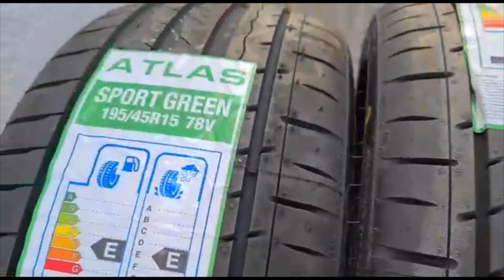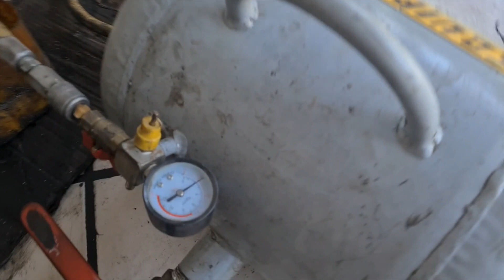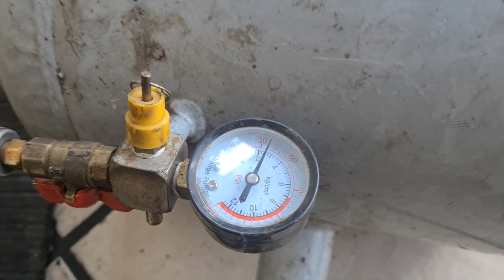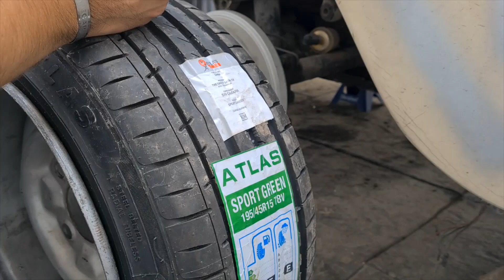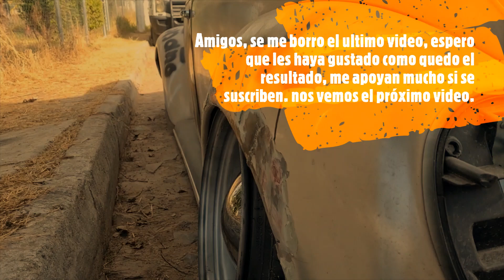RINES ANCHOS AL VOCHO (parte 2)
Amigos espero les haya gustado como quedaron los rines ensanchados con sus llantas nuevas, vamos poco a poco en este proyecto pero será de lo mejor.